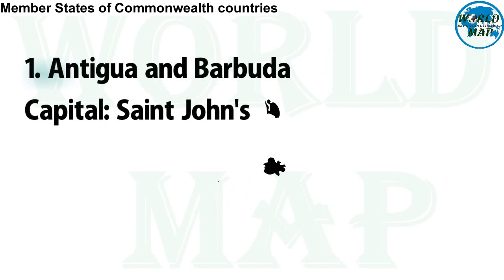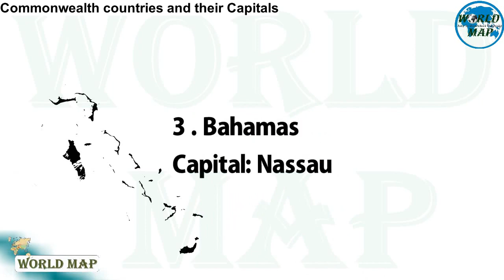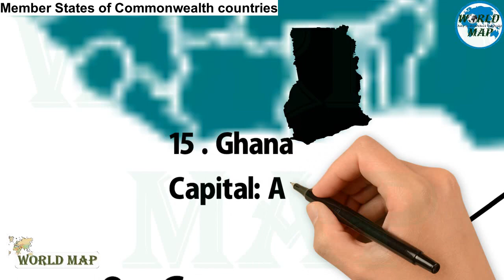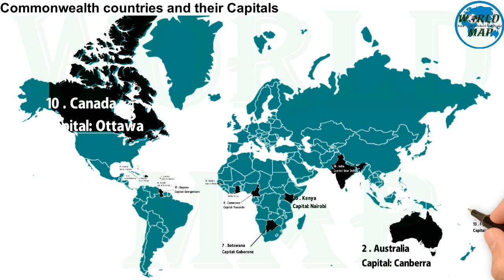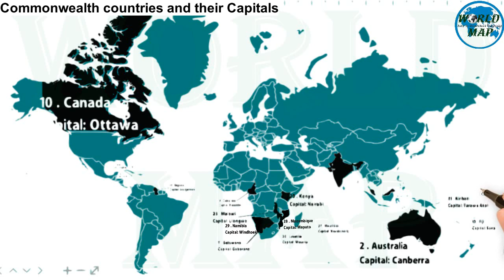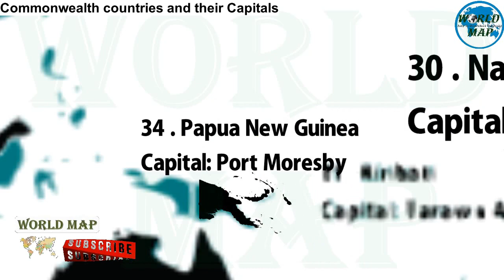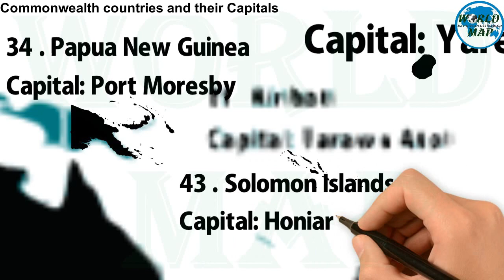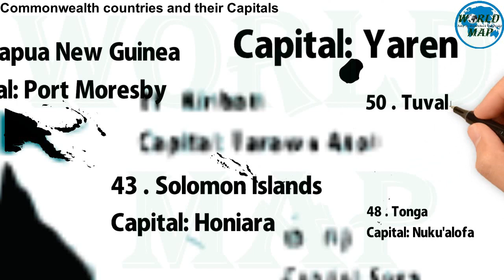Commonwealth countries and their Capitals / Commonwealth Games Participated Countries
The Commonwealth is an association of countries across the world. Although historically connected to the British Empire, any country can apply to be a member of the Commonwealth, regardless of its intersection with Britain's colonial past. The Commonwealth consists of 54 countries, including the United Kingdom.